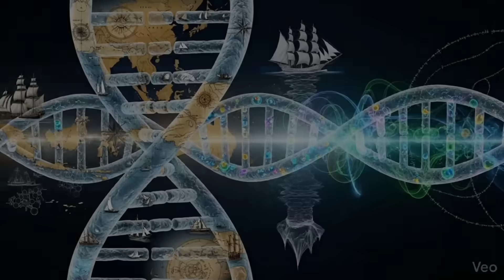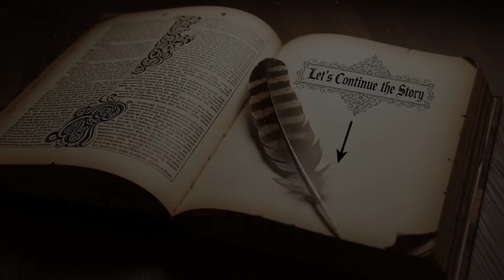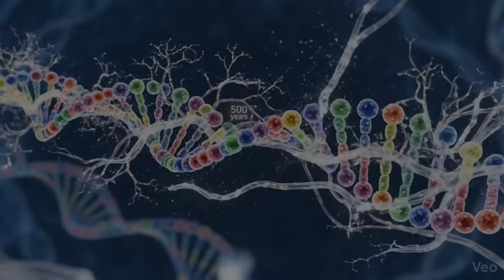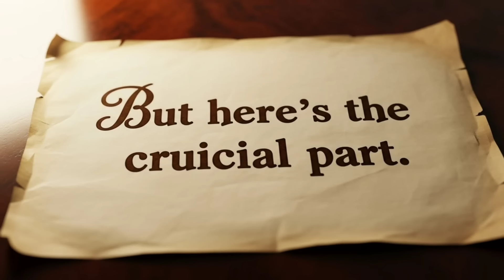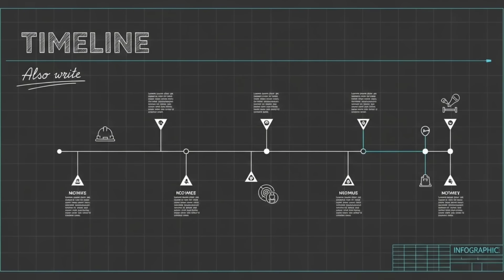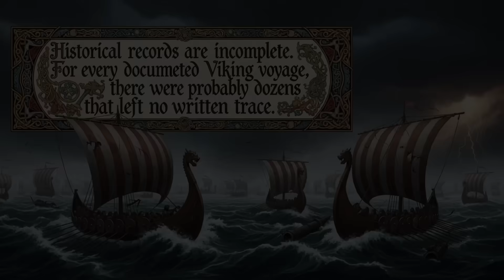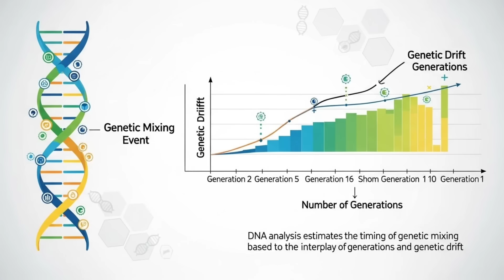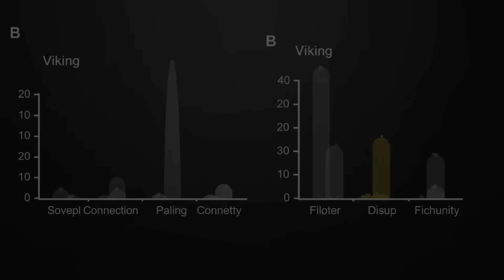Viking DNA Found in Filipinos?! DNA Tests Reveal the Impossible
🛡️ DNA tests revealed something impossible: Filipinos carry Viking genes. Scandinavian DNA. In Southeast Asia. 10,000 miles from Norway. This shouldn't exist—but modern genetic science proves it does. This is the story of how Viking DNA ended up in the Philippines 1,000 years ago.

⏱️ TIMESTAMPS:

0:00 - The Impossible DNA Discovery
0:45 - Filipino Takes DNA Test: 3% Scandinavian?!
2:30 - What Viking DNA Actually Means
4:15 - The Varangian Guard: Vikings Who Went East
6:30 - Byzantine Empire to Southeast Asia Trade Routes
8:45 - The Silk Road Maritime Connection
11:00 - DNA Evidence: Haplogroups Don't Lie

🧬 WHAT YOU'LL LEARN:

✅ How modern DNA tests discovered Scandinavian genes in Filipino populations
✅ The percentage of Viking DNA found in specific Filipino regions
✅ Why Vikings traveled to Asia through the Byzantine Empire and Silk Road
✅ The Varangian Guard: Elite Viking warriors who served Byzantine emperors
✅ Maritime trade routes that connected Scandinavia to Southeast Asia
✅ Specific Y-DNA haplogroups (R1a, I1) that prove Viking ancestry
✅ Historical evidence of Norse traders in Asia (800-1100 AD)
✅ How Viking DNA spread through trade, not invasion
✅ Other surprising populations with Viking ancestry
✅ Step-by-step guide to testing your own DNA for Viking genes

This video discusses genetic ancestry based on modern DNA testing and peer-reviewed genetic research. DNA percentages are estimates based on reference populations and evolve as databases improve.

The connection between Vikings and Filipino DNA is supported by Y-DNA haplogroup studies, historical trade route evidence, and autosomal DNA results from multiple commercial testing services.

We present the scientific evidence and historical theories. Individual DNA results may vary. For specific ancestry questions, consult a genetic genealogist.